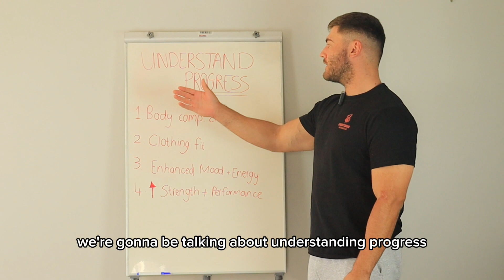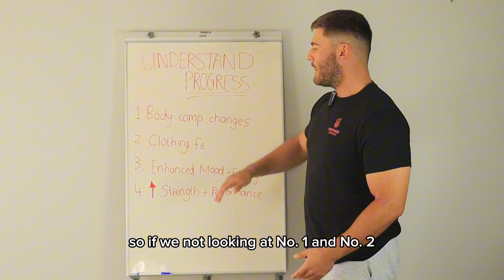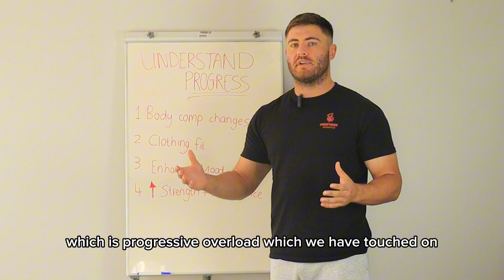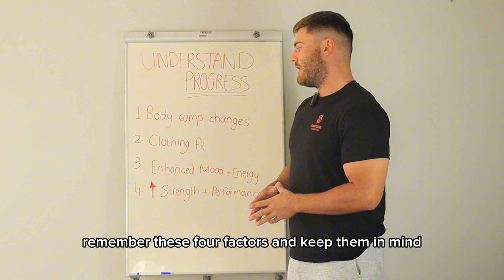Understanding Progress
In this video Coach Sean discusses the different types of progress in our fitness journey.